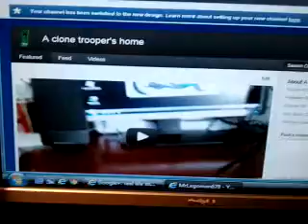Vlog channel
Sub to it please :)